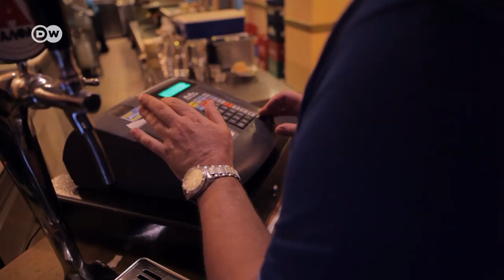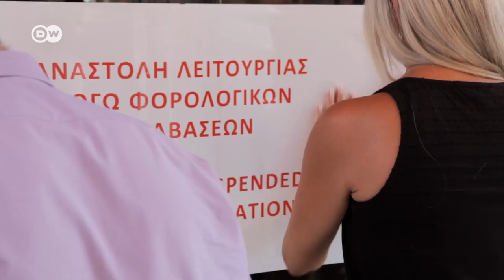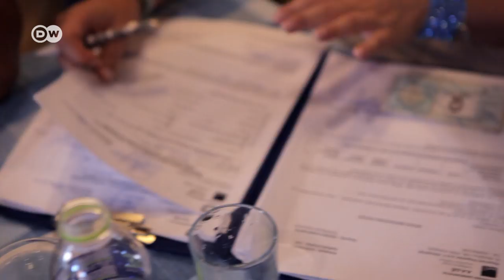Greece is battling tax evasion | DW Documentary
Greece is more than 300 billion euros in debt and urgently needs revenues. One source is the fight against tax fraud, which cheats the state of billions of euros each year.

Tax evasion cheats the Greek state of an estimated 11 to 16 billion euros each year – one-third of the amount of taxes that ARE collected. Two years ago, Prime Minister Alexis Tsipras promised to stop large-scale tax flight and tax fraud. Such declarations were nothing new, but now something is actually happening. Tax inspectors audit businesses, shops, and restaurants. The owners are seldom cooperative. We accompany two inspectors on their rounds.